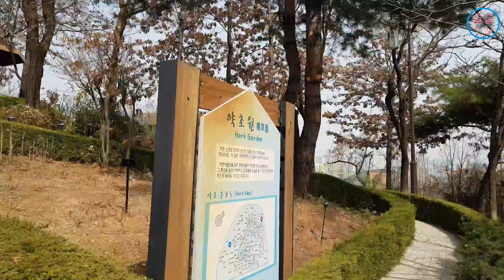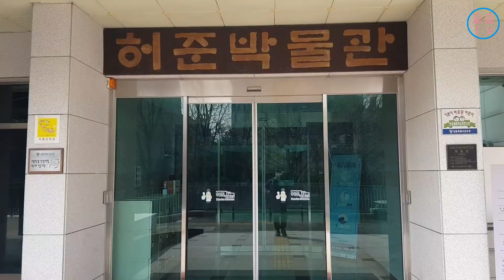동의보감술학교를 시작하며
강서50+와 막걸리학교가 함께 2022년에 이어 2023년에도 동의보감술학교를 진행합니다. 허준선생의 고향이자 양천허씨의 시조탄생 전설이 얽힌 공암바위에서 동의보감술학교의 시작을 알립니다